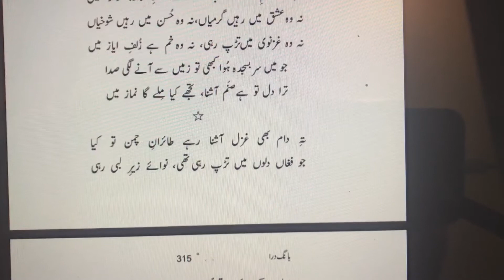Teh-e-Daam Bhi Ghazal Aashna Rahe Tairan-e-Chaman To | تہ دام بھي غزل آشنا رہے طائران چمن تو کيا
تہ دام بھي غزل آشنا رہے طائران چمن تو کيا
جو فغاں دلوں ميں تڑپ رہي تھي، نوائے زير لبي رہي
ترا جلوہ کچھ بھي تسلي دل ناصبور نہ کر سکا
وہ گريہ سحري رہا ، وہي آہ نيم شبي رہي
نہ خدا رہا* نہ صنم رہے ، نہ رقيب دير حرم رہے
نہ رہي کہيں اسد اللہي، نہ کہيں ابولہبي رہي
مرا ساز اگرچہ ستم رسيدئہ زخمہ ہائے عجم رہا
وہ شہيد ذوق وفا ہوں ميں کہ نوا مري عربي رہي